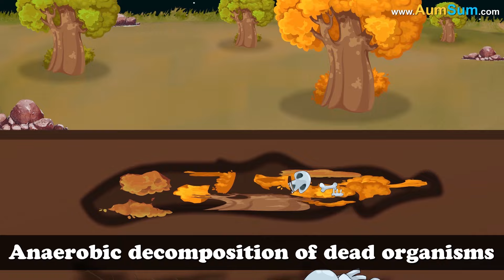What if Everyone had Superpowers? + more videos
What if Everyone had Superpowers?
Firstly, if Everyone had Superpowers, many people may try to show off their superpowers but no one might be interested in watching them.
Secondly, if Everyone had Superpowers, villains will be terrified, they may never come out of hiding.
Thirdly, if Everyone had Superpowers, cops as well as thieves, both of them may start using their superpowers.
Fourthly, if Everyone had Superpowers, people might start using their superpowers while playing basketball, fans will be disappointed.
Fifthly, if Everyone had Superpowers, some people might start using their superpowers for just about everything, these people might gain weight.
Lastly, if Everyone had Superpowers, many current Superheroes may have to retire.

Timecodes
0:00 - What if Everyone had Superpowers?
1:12 - What If we Burn all the Fossil Fuels?
2:13 - What if Plastic was Never Invented?